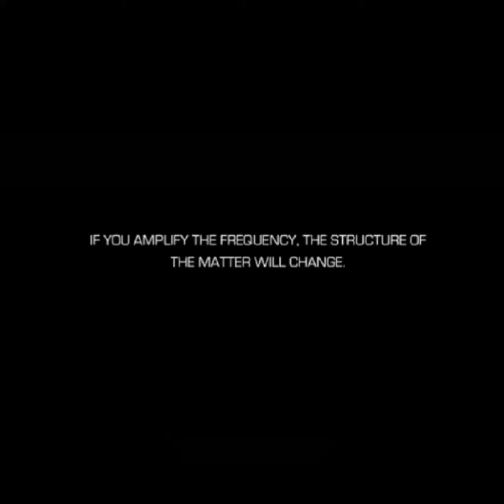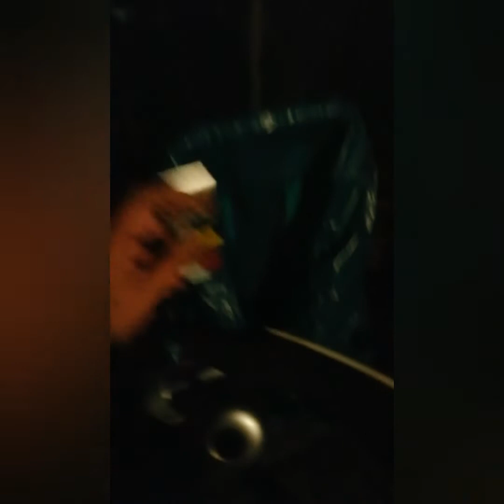RAW TAPES OF KRISTIAN 0.066 keuzes worden gemaakt